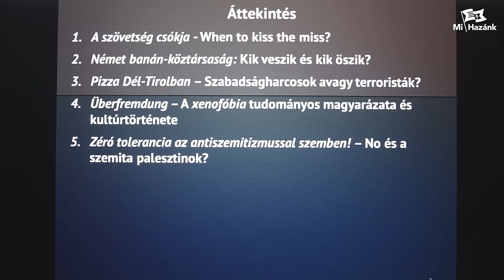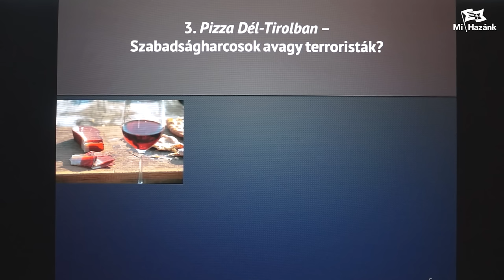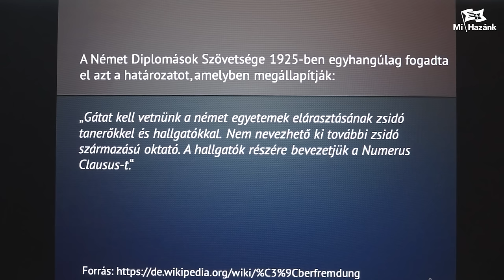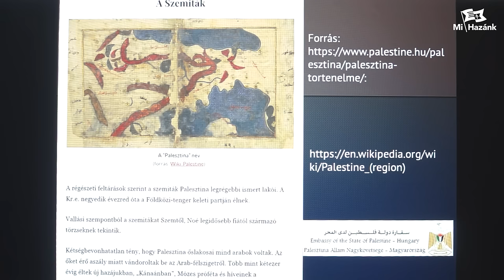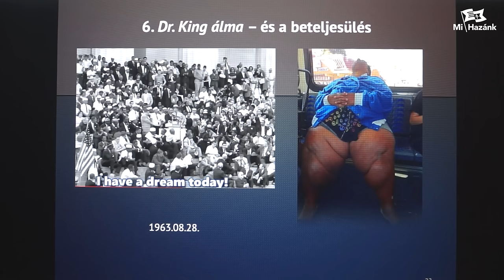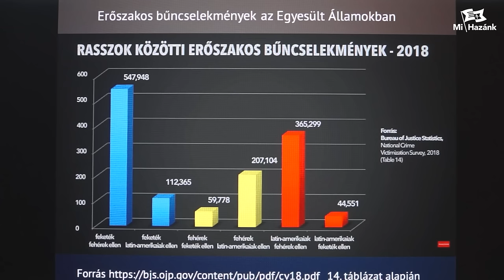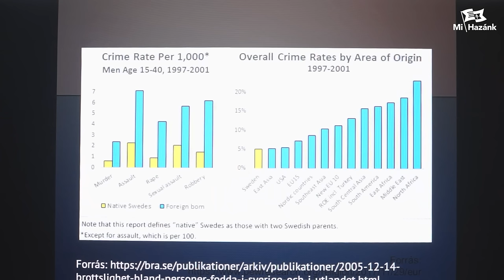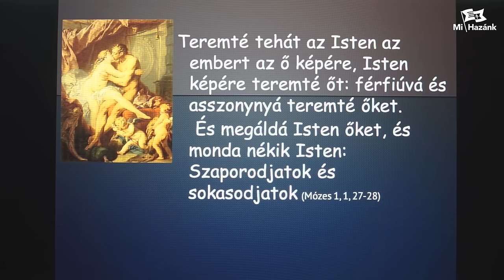Milyen veszélyeket rejt az idegenek befogadása? - Dr. Héjj Andreas pszichológus professzor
Dr. Héjj Andreas pszichológus professzor Milyen veszélyeket rejt az idegenek befogadása? címmel tartott előadást a Mi Hazánk értelmiségi holdudvarából alapított Fekete István Szabadegyetemünkön.